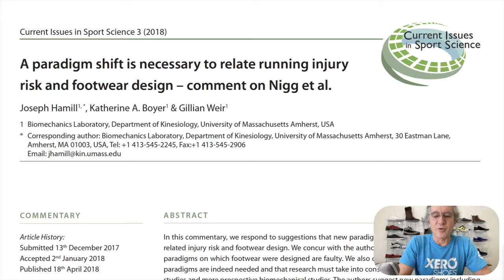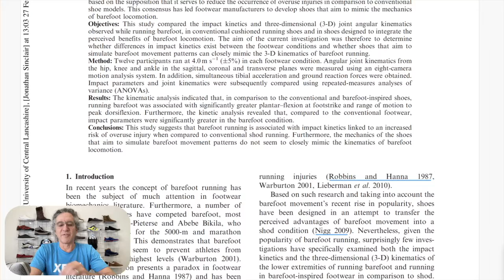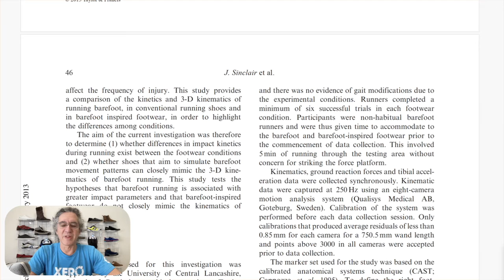Barefoot Shoes vs Super Shoes - Look at the RESEARCH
Footwear research usually SUCKS.

In the Barefoot vs. Super Shoe debate, it's helpful to look at the research, unless the research is misleading, or simply bad.

See how two published papers really screw it up.

Then, check out Xero Shoes and enjoy NATURAL comfort, performance, and health